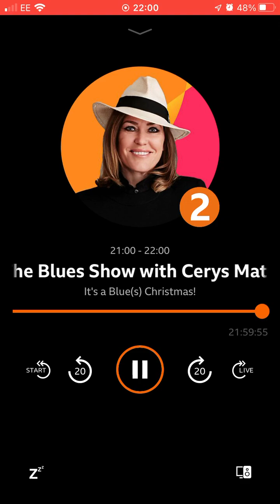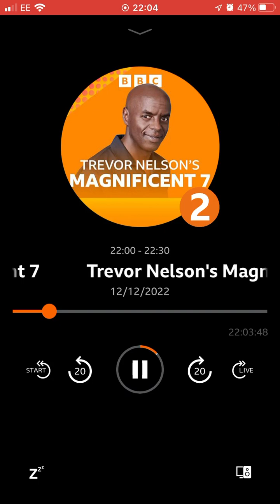12 December 2022